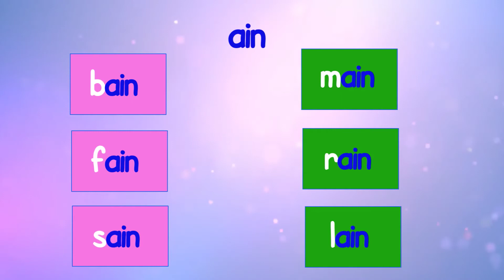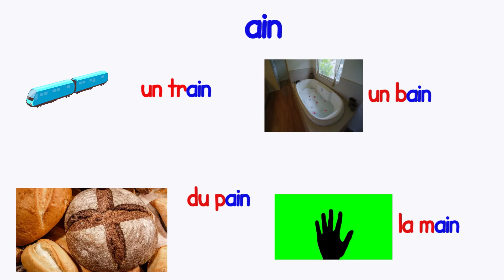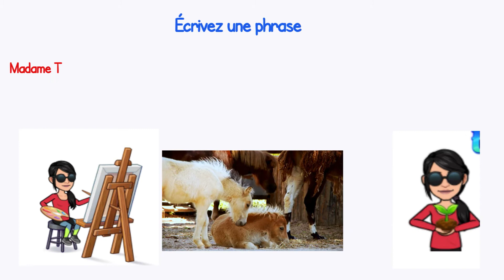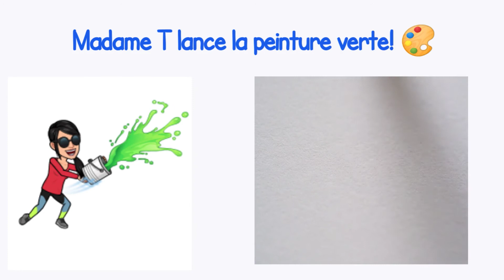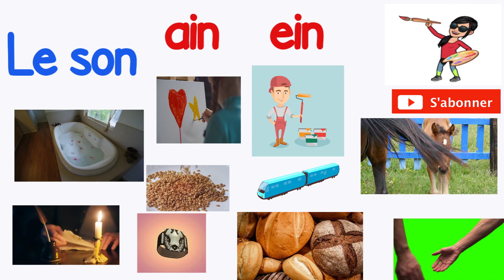le son ain ein / Apprendre à lire / learn French / French reading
Le son ain, ein
Apprendre les sons avec Mme T!